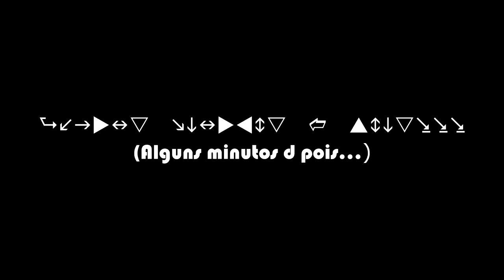EU VENCI!!! - Curtas do LW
Eu venci o Rodrigo Piologo, eu quebrei o meu Xbox e o meu Ps4
de um jeito muito mais legal.